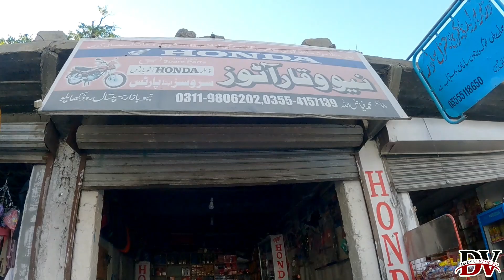Handmade Chadors Are Famous In Skardu | Kashmir of Beauty